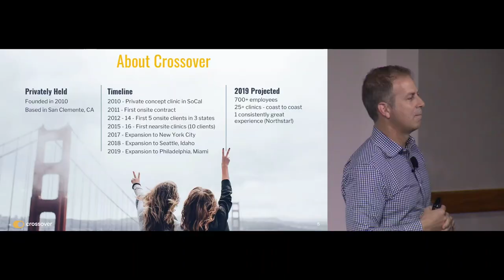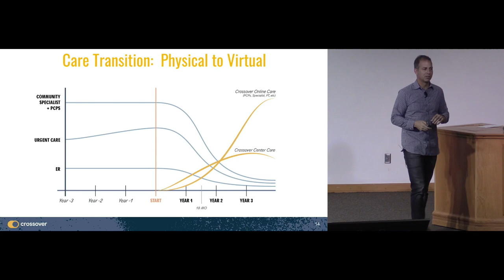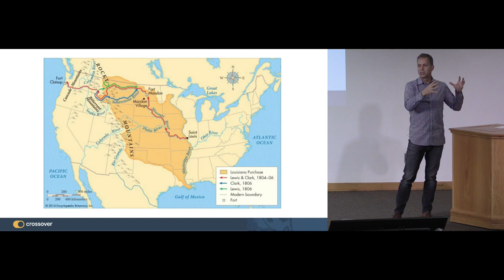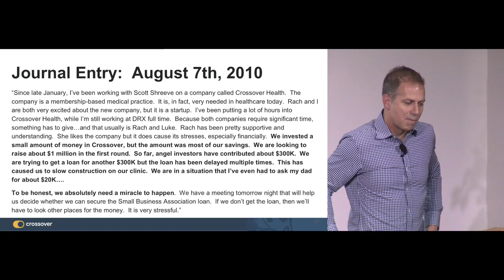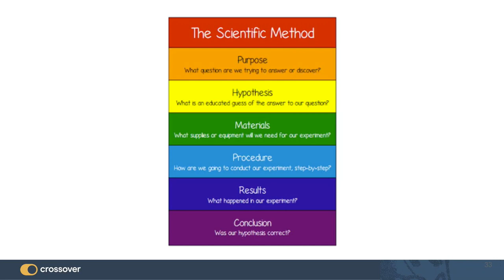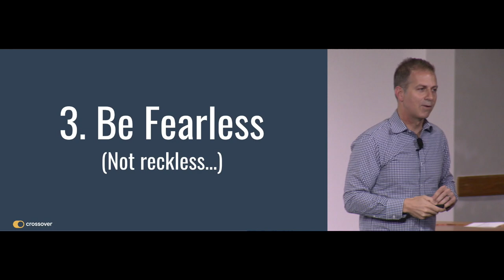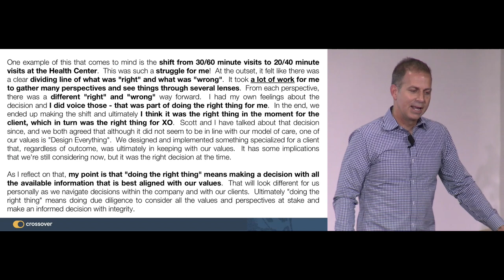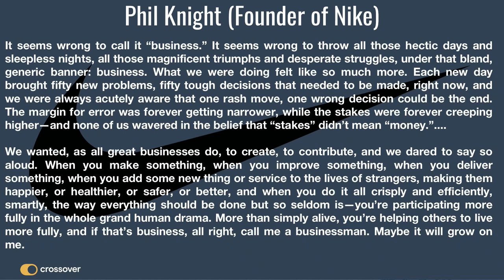Entrepreneur Leadership Series: Nate Murray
Utah State University welcomes Nate Murray, Chief Revenue Officer for Crossover Health, to speak at the Entrepreneur Leadership Series.